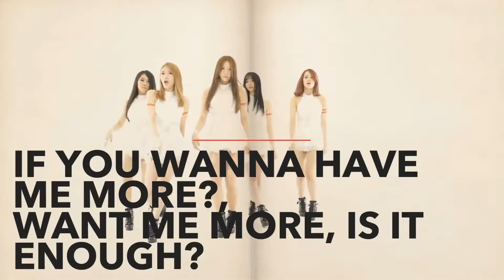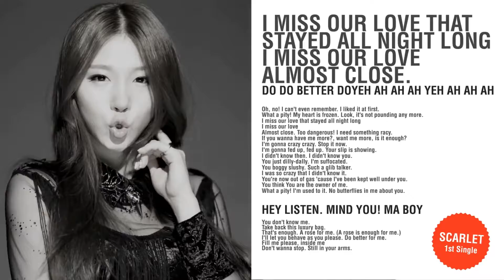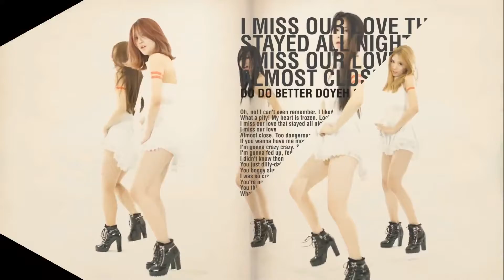스칼렛 Scarlet - Do Better Official MV (1080p60)